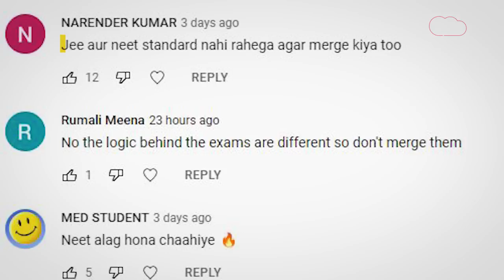JEE-NEET खत्म होकर CUET में कब होगा merge? आपके सवाल, हमारे जवाब | FAQ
JEE-NEET खत्म होकर CUET में कब होगा merge? कैसे बनेंगे ेdoctor, engineer, क्यों पड़ी JEE-NEET बंद करने की ज़रुरत? अब स्टूडेंट्स का आगे क्या होगा? आपके सवाल, हमारे जवाब। इस वीडियो में देखिये FAQs